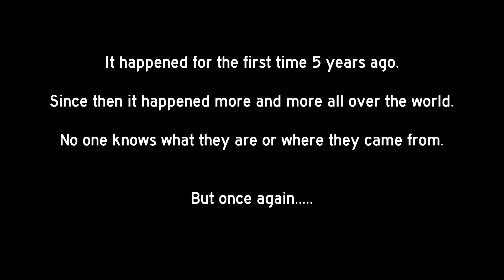They Are Here! - Demo Gameplay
A Demo of an upcoming horror game by Max Horror.